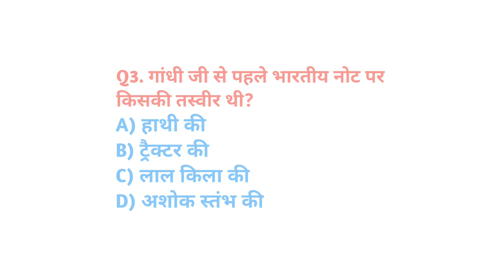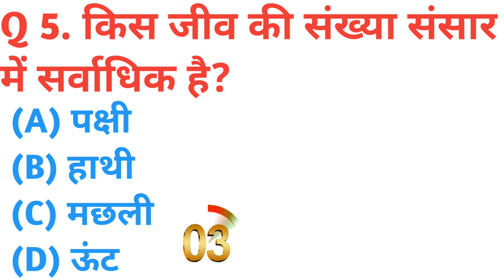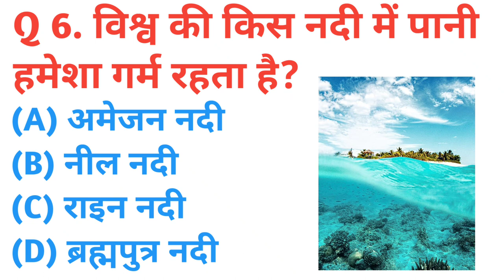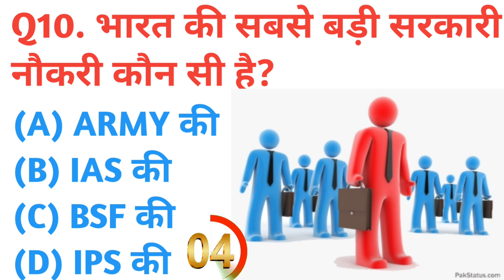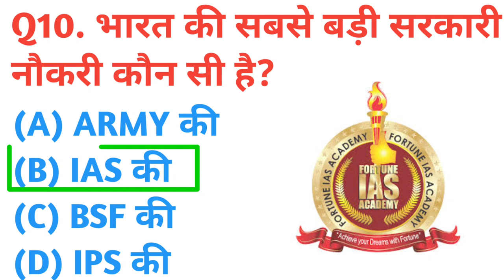gk | gk quiz | gk quiz in hindi | general knowledge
gk | gk quiz | gk quiz in hindi | general knowledge | general knowledge questions | Lucent gk

lucent geography
ssc cgl
lucent for railway
geography gk
lucent mcq
gk 2020
gk 2021
gk 2022
gk 2023
Gk police
Gk IAS
Gk IPS
BR
BR GK study Lucent
Current affairs
BR Gk study
BR Question
gk questions and answers
gk question
gk study
gk quiz in hindi
gk quiz
general knowledge

Thakns for watching